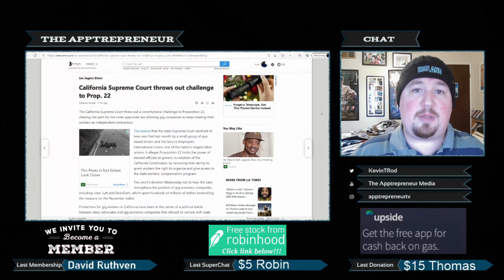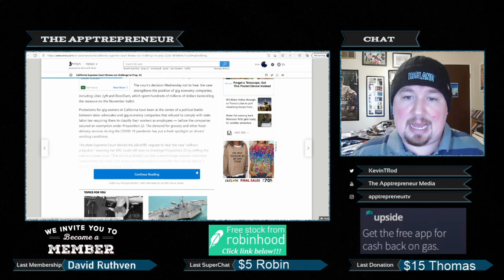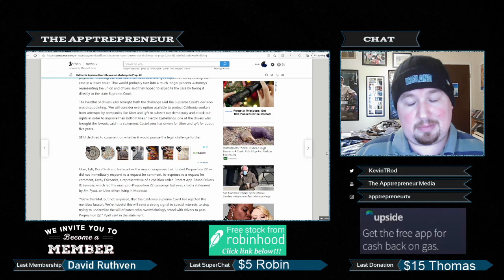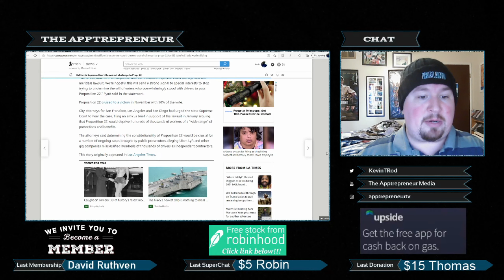California Supreme Court Refuses to Hear Prop 22 Repeal Case